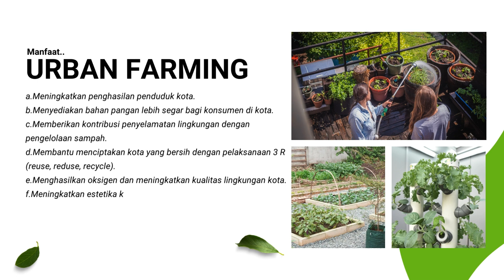Urban Farming, Masa Depan Pertanian Modern